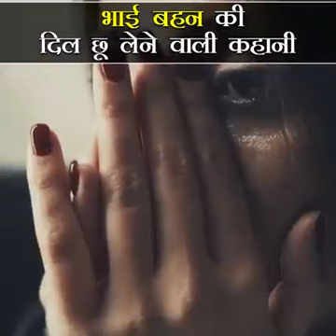भाई बहन की दिल छू लेने बाली कहानी ####